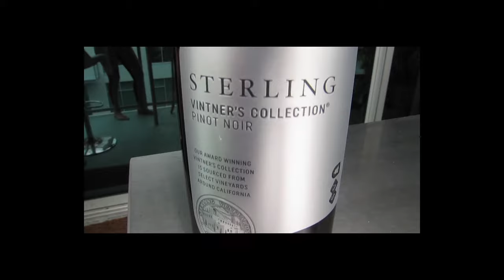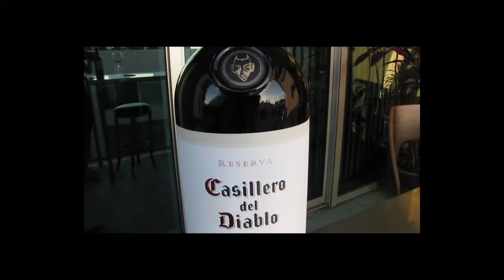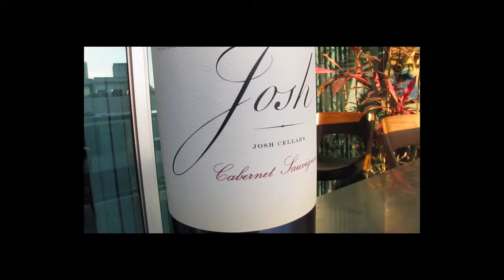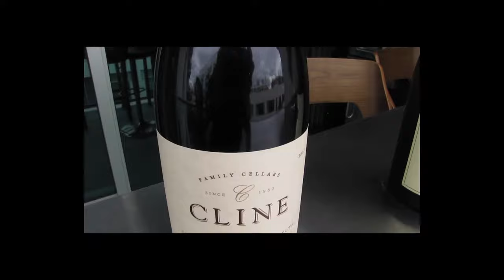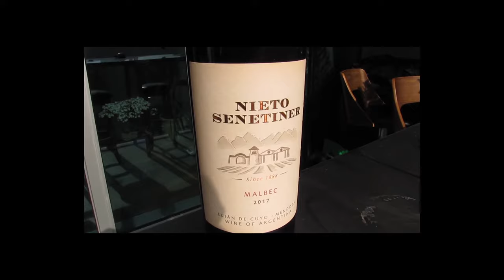5 RED WINES YOU MUST KNOW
With hundreds of wine varieties nowadays it's so easy to get confused.
Get you game on and learn about five staple red wines that any wine-lover must know!